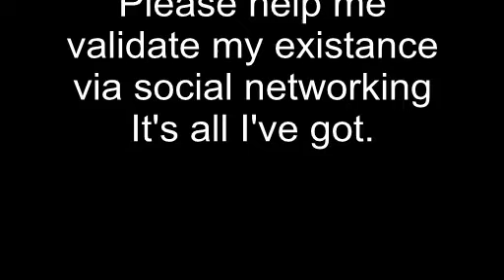Video game advice for husbands - Megan Mayo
Dallas comedian Megan Mayo talks about her husband, Halo, and Moby Dick.